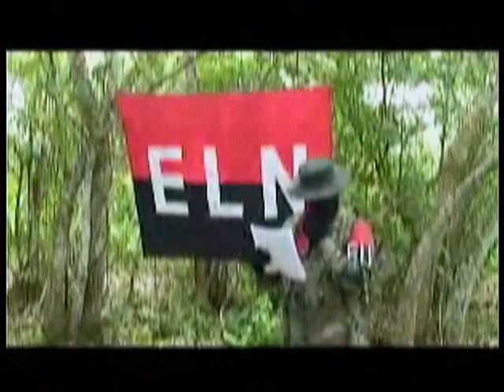Imagen del día Octubre 08